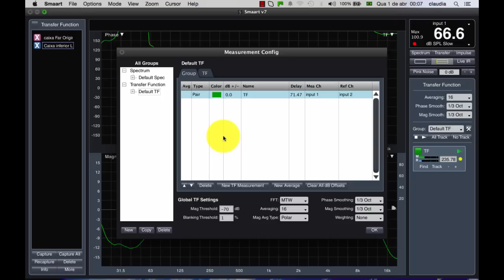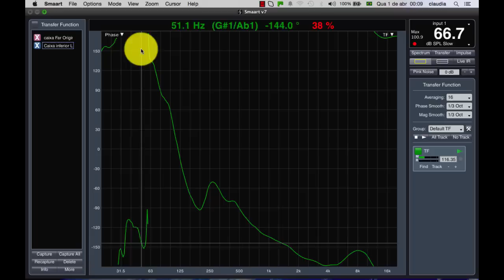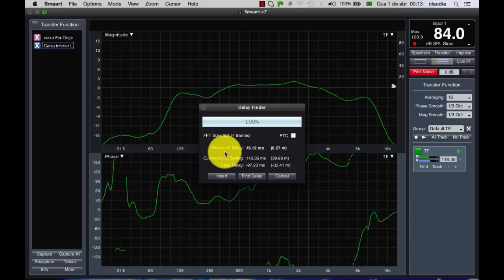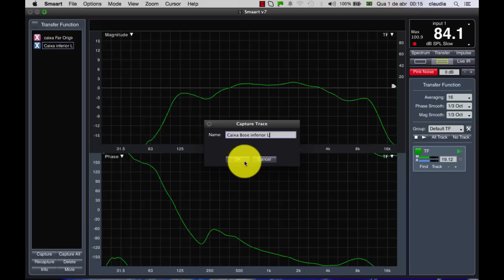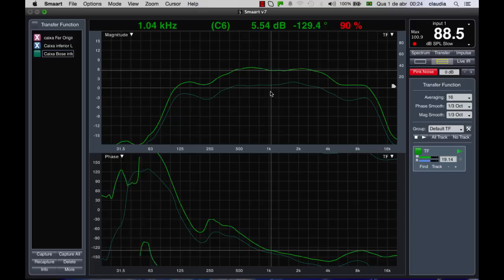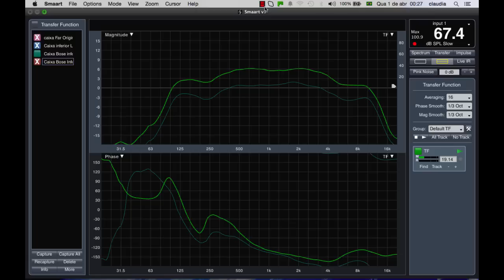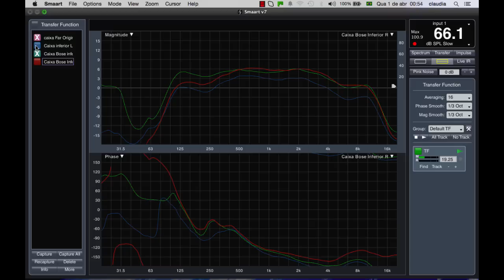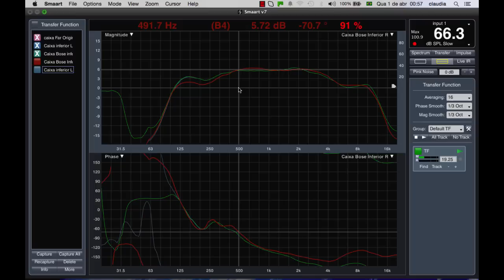Alinhamento Smaart v7 Parte #3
Neste video eu mostro como usar o smaart para fazer alinhamento em sistema de som na prática.